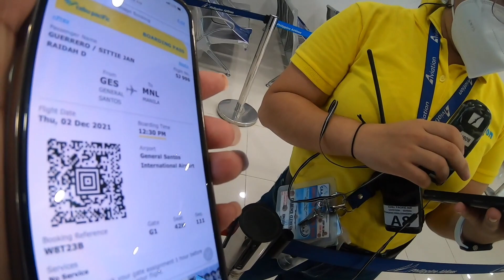✈️TRAVELING TO MANILA DURING PANDEMIC. BACK TO NORMAL?😱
THANK YOU  GUYS FOR WATCHING AND FOR YOUR SUPPORT💗
Camera used:  IPHONE XSMAX, Go PRO HERO7
Editor: iMovie

XOXO-Hazel